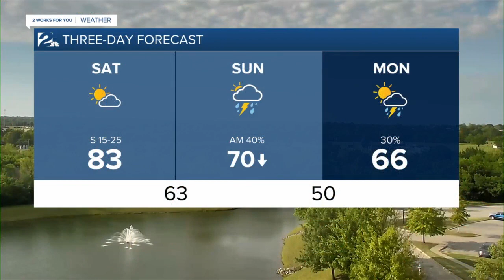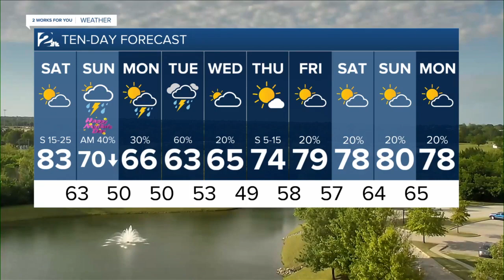Friday 6pm Weathercast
Mike has a look at the weekend